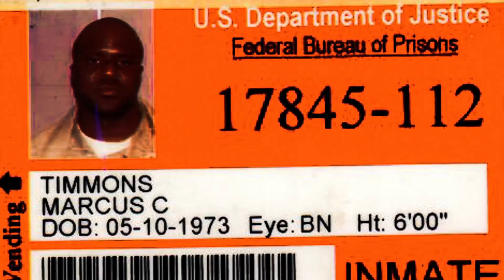Husband Was Busting Ukrainian Cheeks And Left Wife!